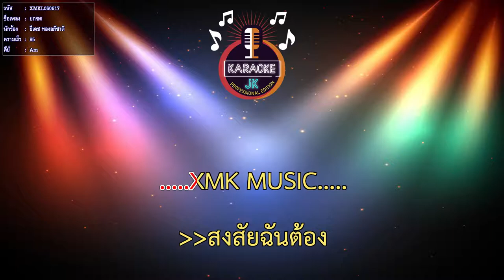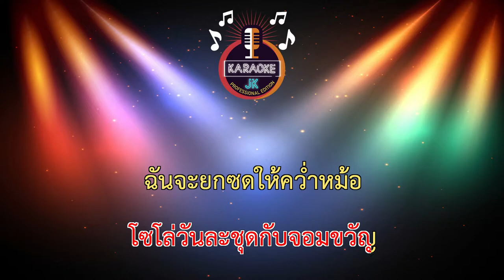ยกซด (85-Am) - ธีเดช ทองอภิชาติ 【 Cover By คาราโอเกะดนตรีสด 】